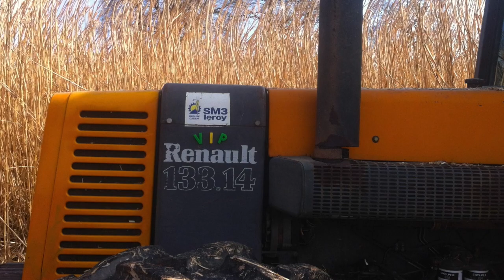Chantier - Ensilage miscanthus 2015 DédiVIP °Gopro°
Spéciale dédicace Flavien Roussel et toute son équipe de VIP Very Important Paysans !